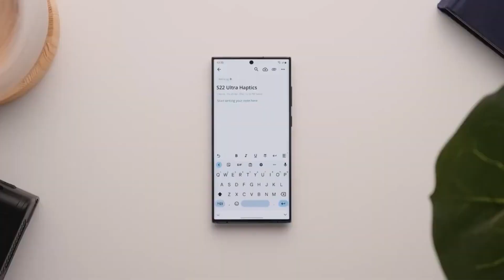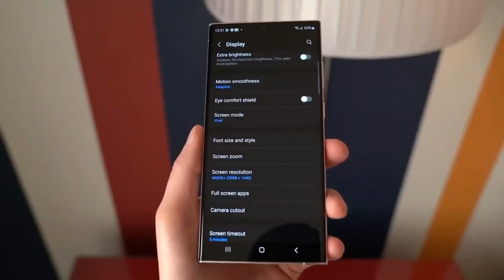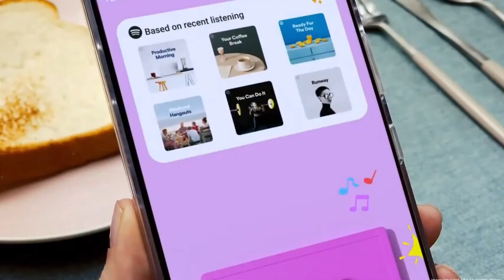Samsung Galaxy S24 Ultra: world first technology phone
Get a first-hand look at the Samsung Galaxy S24 Ultra, a marvel of modern technology. This concept design showcases the phone's cutting-edge features, including a large, edge-to-edge display with minimal bezels, a unique camera setup, and novel materials for a sleek, futuristic look. Experience the next generation of smartphone technology with this hands-on preview of the Galaxy S24 Ultra.
SmartphoneTechnology,
ConceptDesign,
FuturisticPhone,
EdgeToEdgeDisplay,
InnovativeCamera,
ModernSmartphone,
TechPreview,
AdvancedTechnology,
GalaxyConcept,

Advanced Smartphone Features,
Tech Innovations 2024,
Next-Generation Mobile Tech,
Premium Smartphone Market,
Future Smartphone Trends,
Mobile Technology Developments,
High-End Smartphones,
Latest in Mobile Tech,,
Galaxy Ultra Series Evolution,